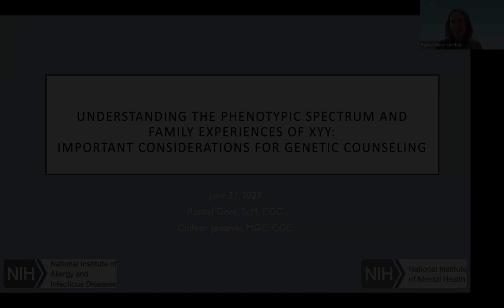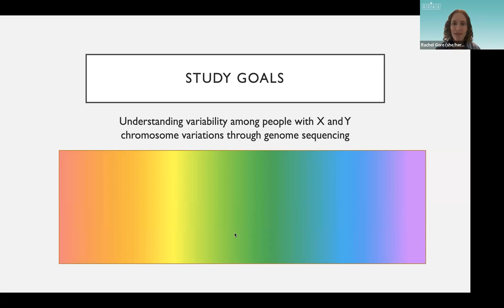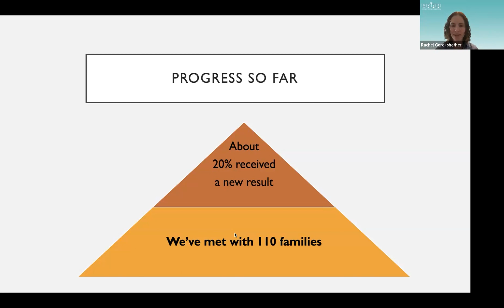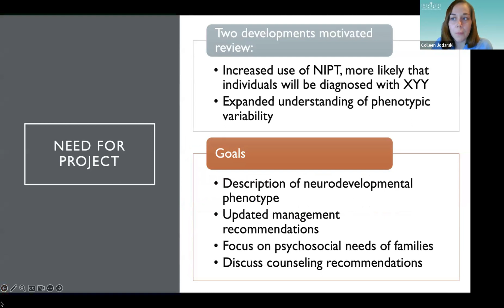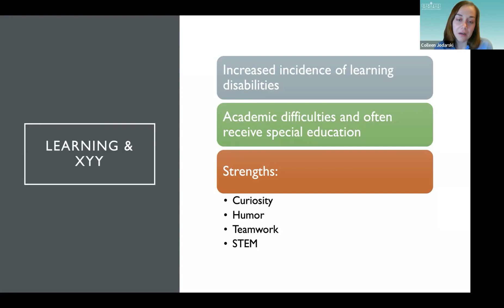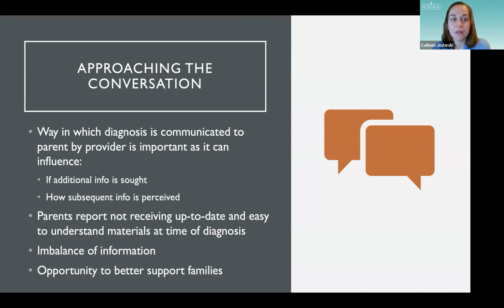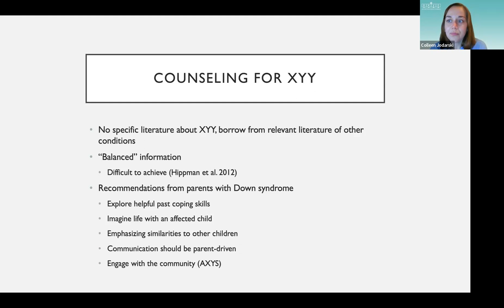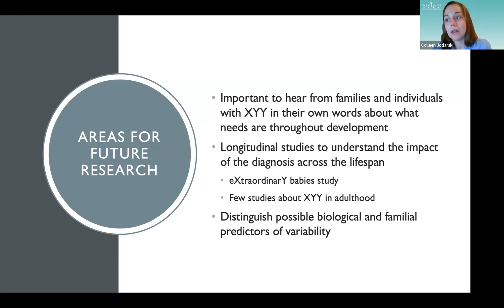Gore & Jodarski - Understanding the Phenotypic Spectrum and Family Experiences of XYY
This presentation was prepared and recorded for the 2023 AXYS Virtual Family Conference held June 22-27, 2023.